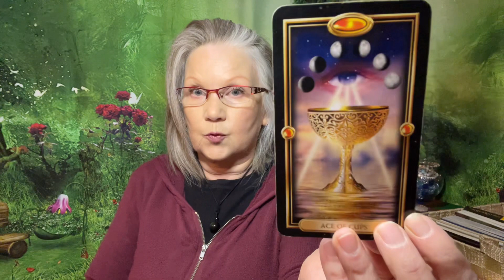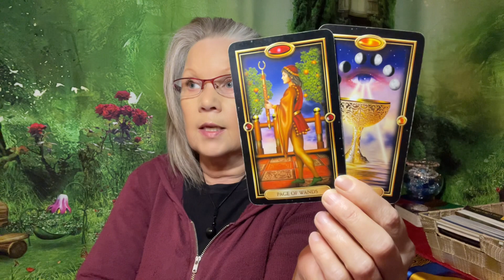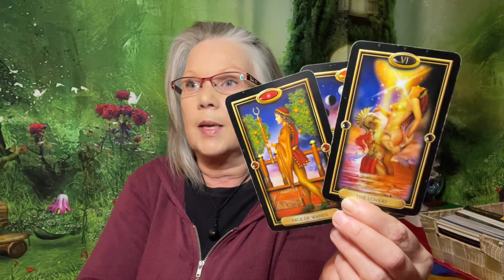Whispers From The Heavens! - April 10, 2023 Daily Reading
Keywords for the day: pay attention to Archangel Gabriel!!

Donations and tips are greatly appreciated and help me to support my family 🥰